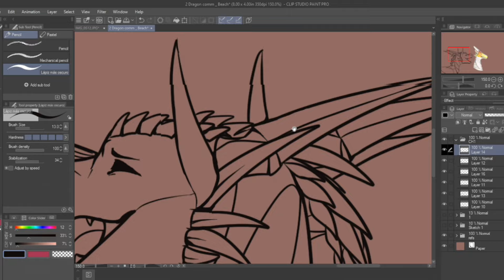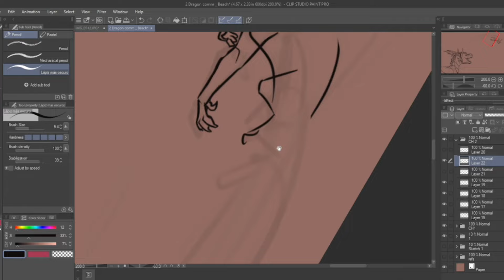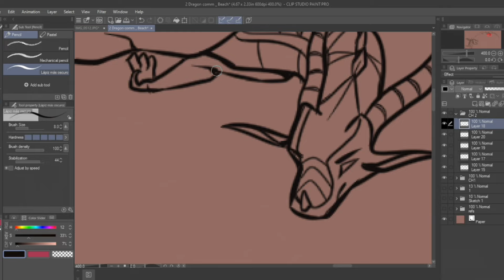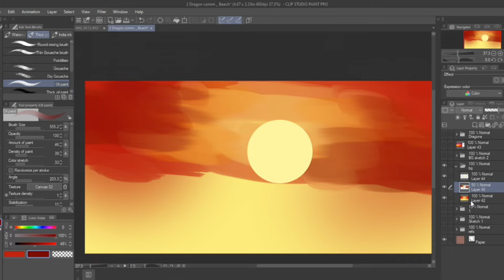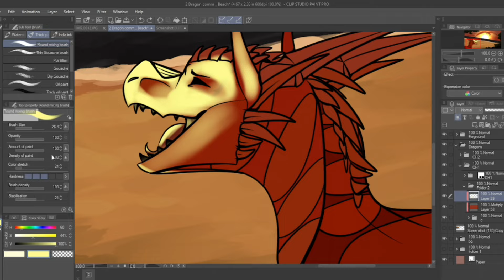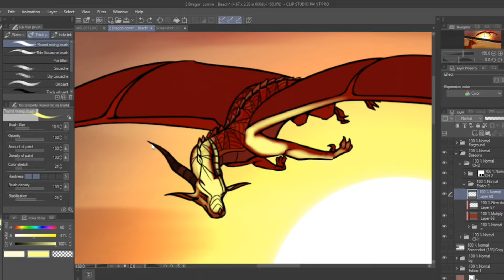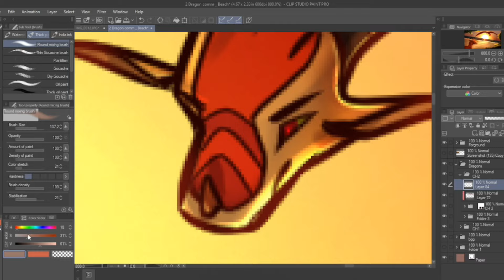Afternoon Tide [Dragon Speedpaint]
It's been a while since I've done a speedpaint, hasn't it...

// PLEASE do not use/reupload my content for Animator Tributes/Edits/Etc!!!

// Programs Used:
Cyberlink PowerDirector
OBS Studio